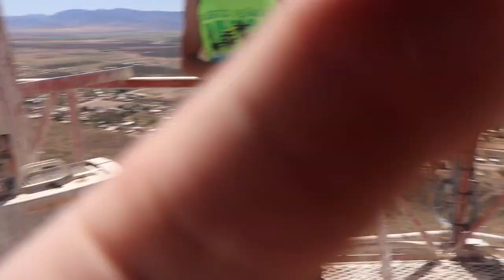droping shoes off cell phone tower (cops called)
alexrjo